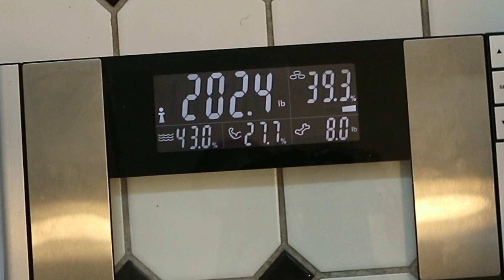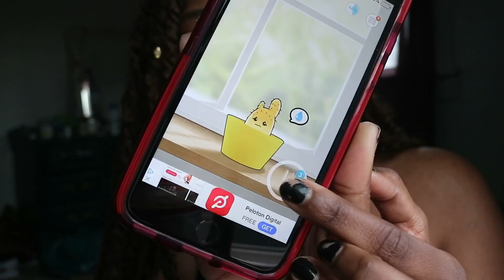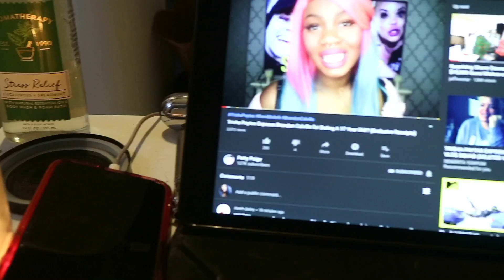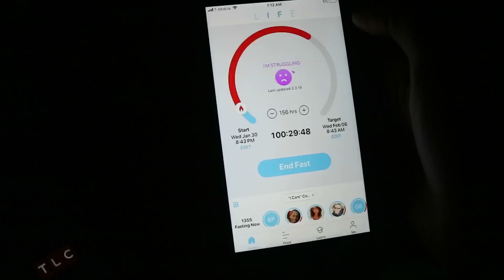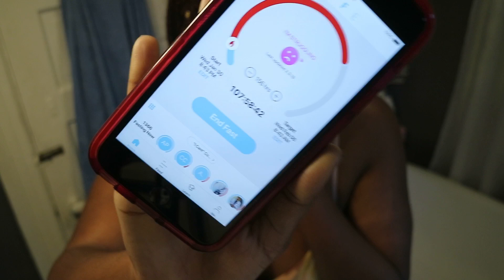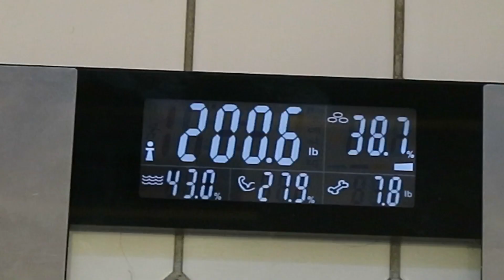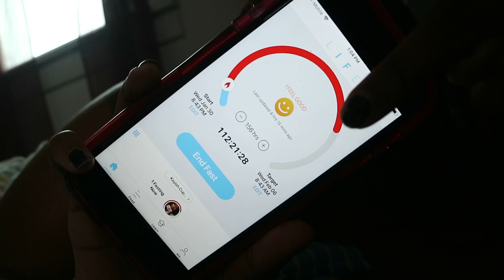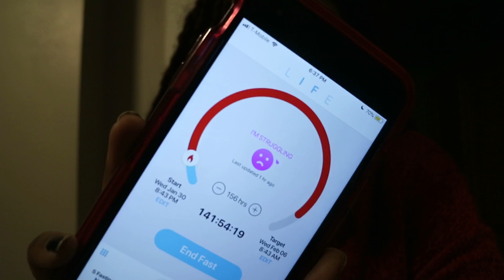MY WATER FASTING EXPERIENCE : DAY 4 - 7 VLOG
I decided to embark on a 7 day water fast for weight loss and to send my Hidradenitis Suppurativa into remission! This is my video diary. Raw and honest!
Please do your research before starting a fast.
Also know that weight loss alone won’t make you happy 💖